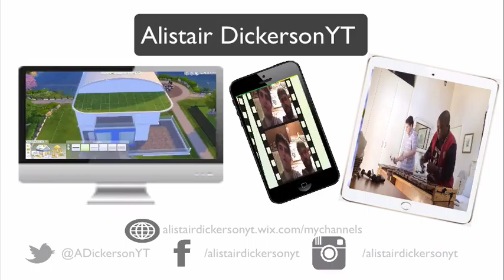Otis & Ali Jaming out Kyle's Song